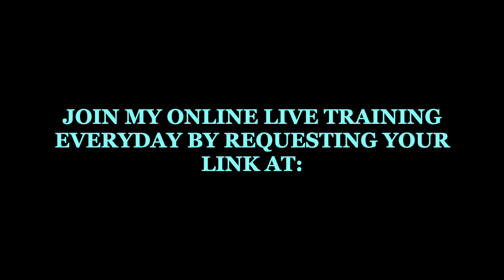HOW TO IMPROVE EXTENSIONS - Devant & A la Seconde - Advanced // BALLET UNIVERZE™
One of the main attributes every professional dancer needs in their skillset is the perfect control of their extensions. With this comes, of course, a lot of work... Flexibility, mobility, conditioning, etc..
   The secret is that the greater the range of motion in your hip joints you achieve through flexibility training the greater the levels of strength training you will need to adopt. Primarily core strength. Exactly! Because, high legs do not depend only on the flexibility skills, but also on the strength of the muscle groups that hold them up: the iliopsoas group of muscles (iliacus and psoas major) & the lateral rotator group of muscles, plus the support of the gluteus maximus and the adductor magnus.
In this episode, you have the opportunity to learn new exercises that will help you strengthen exactly these muscles. Go ahead and watch + listen to it to gain a full understanding of how to perform them correctly.
Then add THIS routine to your daily supplemental dance training EVERY 3rd day.
For dancers & active individuals the best training results come with wise training guidance, therefore, lovely people, go ahead and secure your spot to receive personal guidance and individual advice based on your own fitness level and body capabilities. I am there to support you with my 24 years of professional international experience in the world of dance & fitness, as well as with my scientific approach.
You have no TRAINING ROUTINE?!
You have no DANCE SPECIFIC SUPPLEMENTAL TRAINING ROUTINE?
WHAT?!
You definitely need to get yourself one in order to improve your weaknesses and achieve your goals. You do not know how to design such training for yourself? Then go ahead and get in touch to book your *virtual or *in-person consultation and get a personalised supplemental training plan designed to match your individual needs, talent and career development right here (easy PayPal checkout):

B.U.™ Be the new generation of dance athletes.